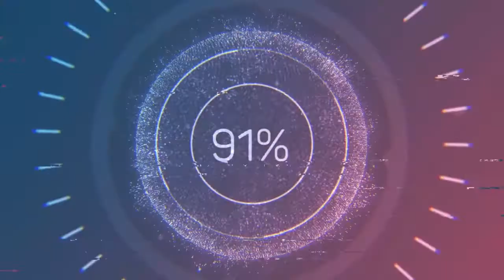Animal Beast - SefChol (Audio no Copyright Music)